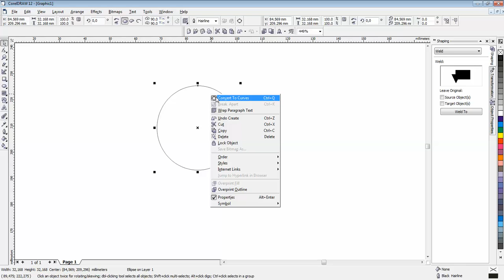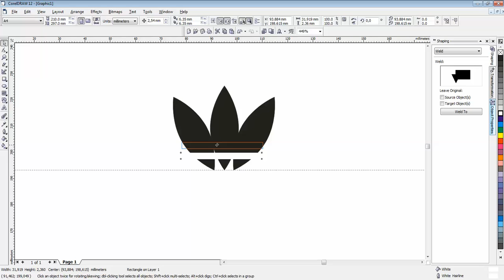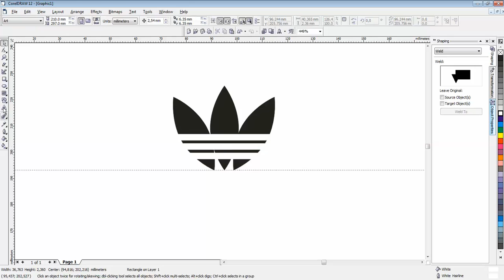Corel Draw Adidas logo